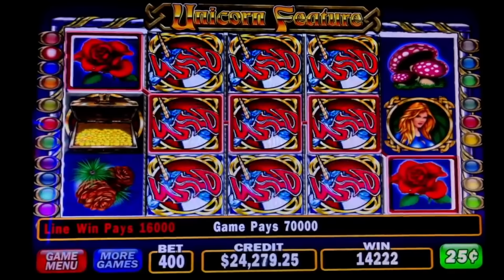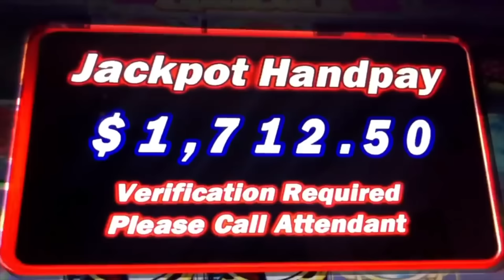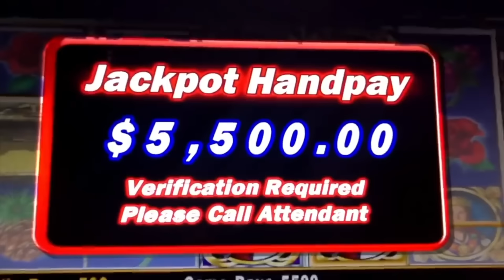OMG I DID IT ANOTHER MASSIVE JACKPOT ON ENCHANTED UNICORN